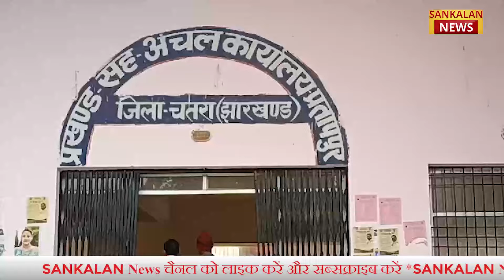Chatra : प्रतापपुर बीपीओ पर पैसा लेकर मुख्यमंत्री पशुधन योजना लाभ देने का ग्रामीणों ने लगाया आरोप